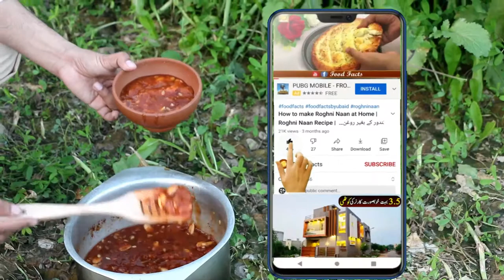Aloo Bukharay Ki Khati Meethi Chatni Recipe by Food Facts || Shadiyon wali Aloo Bukhara Chutney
ASSALAM O ALIKUM DOSTO
AJ MY AP LOGHO KA LIY BUHAT HI MAZY KI CHATNI LAYA HON AP IS KO ZAROOR TARY KARNA